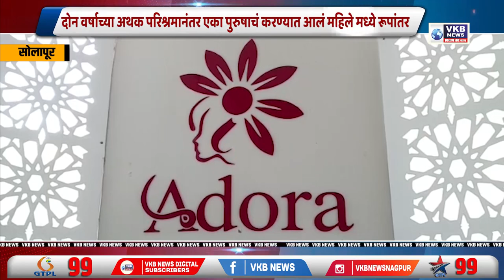सोलापुरात पहिल्यांदाच पार पडली यशस्वीरीत्या लिंग परिवर्तन शस्त्रक्रिया